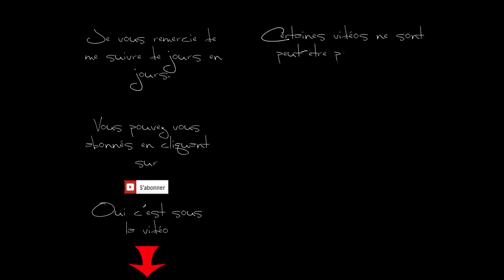Pet Rescue Saga, level 490